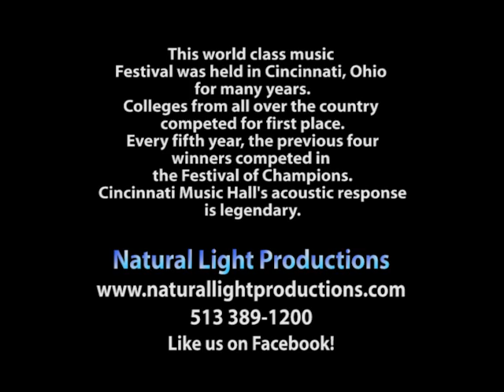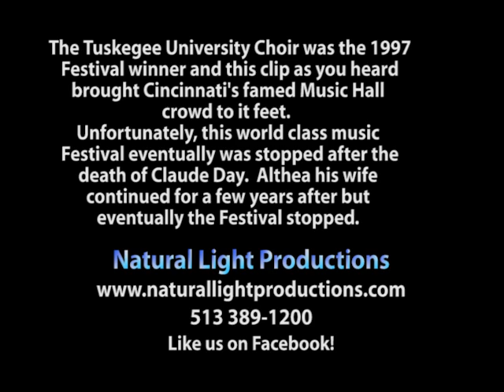Natural Light Productions MUSIC Tuskegee University Choir "Steal Away"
The 1997 the American Negro Spiritual Festival was held at Music Hall stage in Cincinnati Ohio. NLP's Bob Leibold was the video Director of a three camera shoot.  Tuskegee University Choir was the Festival winner led by Musical Director Stephen L. Hayes.  This clip features two of the "compulsory songs" the Choir sang during the contest.  This video is the only surviving professional visual record of that day.  Music Hall's famed stage acoustics was captured by WGUC Fm engineers.